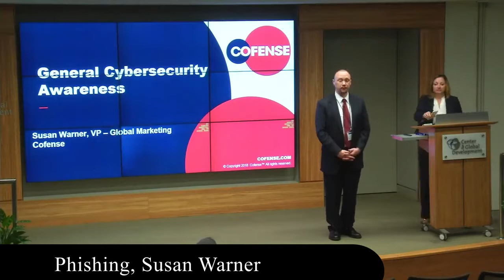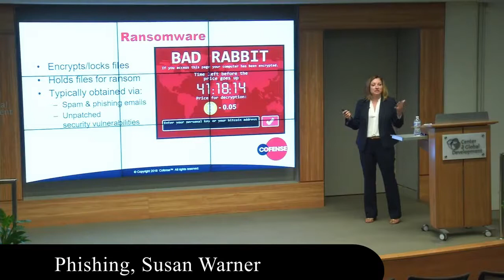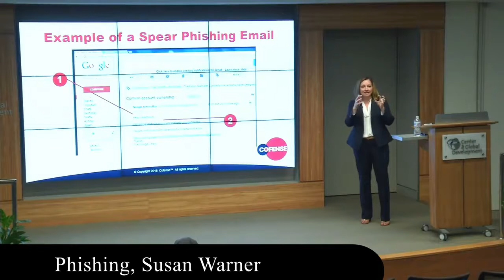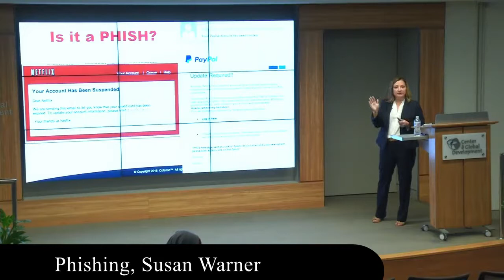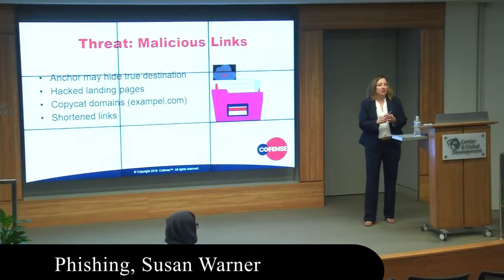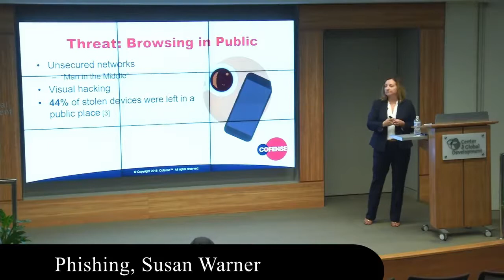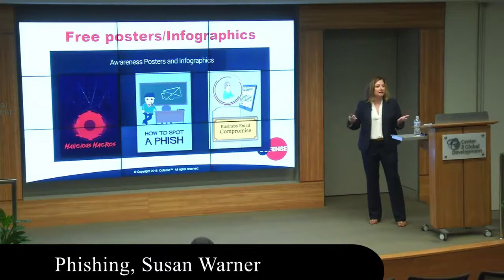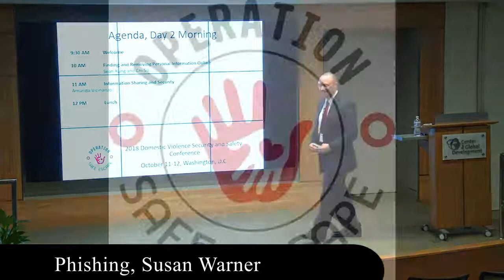DVSSC2018 Phishing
Susan Warner talks about phishing, and how abusers may try to find someone's location. More importantly- what you can do to prevent it.